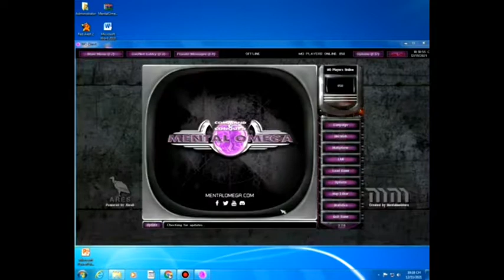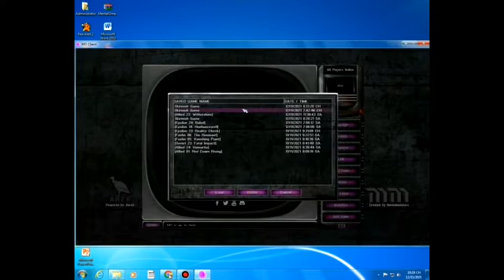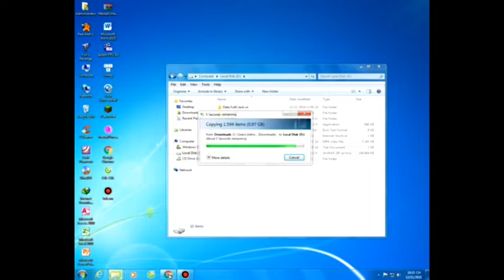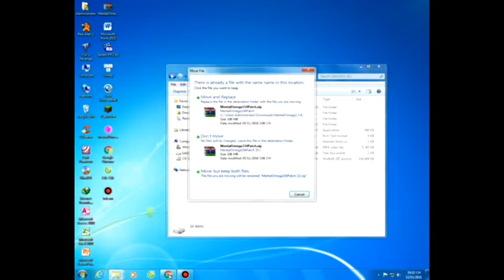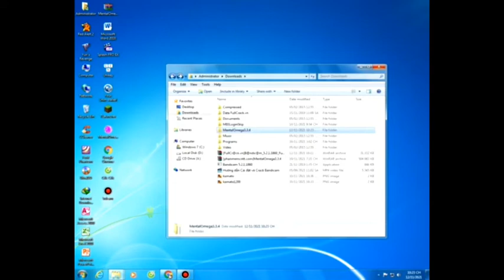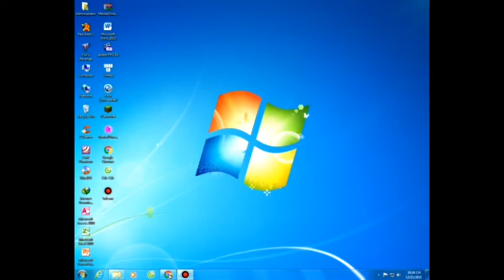cách tải mentai omega red alert 2 tải được 100%